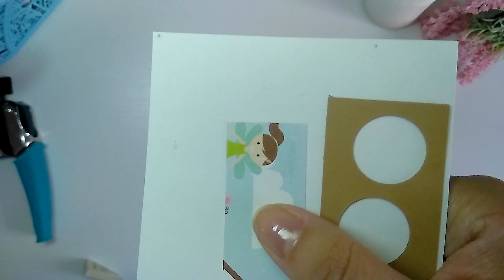Обзор Adhesive Eraser от XYRON\ластик для клея\скрапбукинг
Привет! В этом видео тестирую этот "чудо" ластик, и показываю испорченные работы(( описание